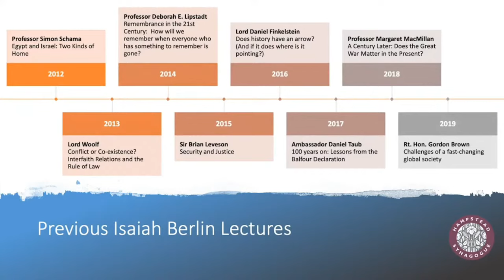LIVE : Isaiah Berlin Annual Lecture 2020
Professor Philippe Sands QC

Will be delivering the 18th Isaiah Berlin Annual Lecture

“East and West, to the Ratline, and Beyond: On Memory and Identity”

Please click on the Reminder button to receive an announcement  with the event is live.